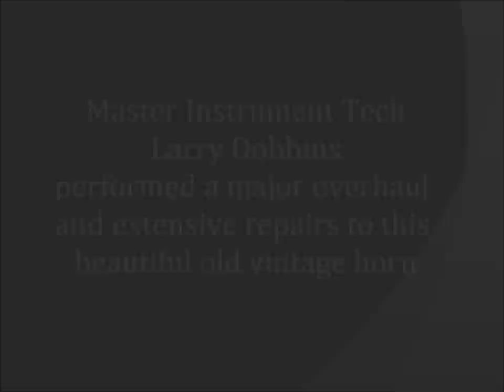The Lighthouse with Tim Kinchen playing his 1952 Martin Tenor Saxophone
Tim Kinchen playing  The Lighthouse with his 1952 Martin Tenor Saxophone . He is so proud of this sax ... recently purchased by Tim from a friend Larry Dobbins .. Larry took this horn and completely overhauled it as you can see from the pictures . Tim Thanks Mr. Dobbins and God above for sending him this beautiful horn.